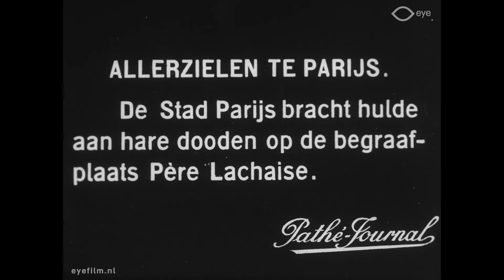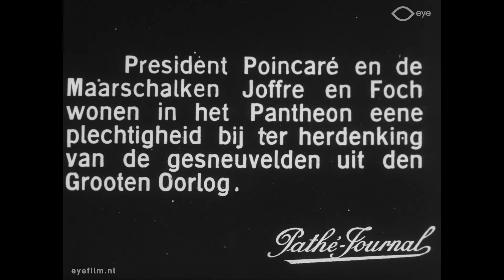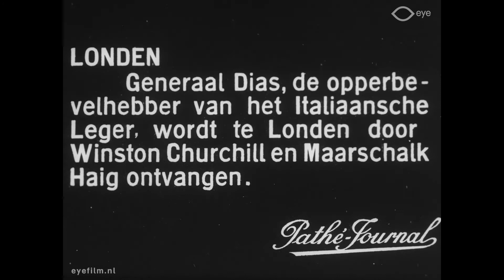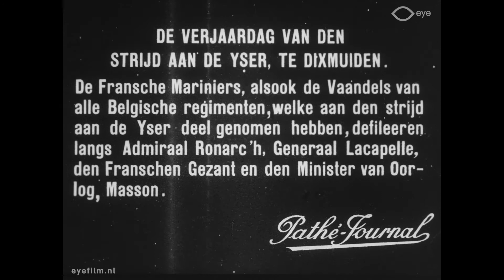Pathé-Journaal (1919)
Director: unknown | Production Country: France | Year: 1919 | Production Company: Pathé Cinéma (France) | FLM51727 | Film from the collection of EYE (Amsterdam)

Newsreel about the aftermath of the First World War with items in memory of the war.

Journaal met de volgende items:
1. Allerzielen te Parijs. Kranslegging op de begraafplaats Père Lachaise.
2. Joinville: Kranslegging op de Canadese militaire begraafplaats.
3. Parijs: Plechtigheid in het Pantheon ter herdenking van de gesneuvelden in tegenwoordigheid van president Poincaré en de maarschalken Joffre en Foch.
4. Londen: Generaal Dias, Italiaans opperbevelhebber wordt door Winston Churchill en maarschalk Haig ontvangen.
5. Franse en Belgische troepen defileren ter gelegenheid van de verjaardag van de strijd aan De IJzer te Diksmuide voor admiraal Ronarc'h, generaal Lacapelle en de minister van oorlog Masson.